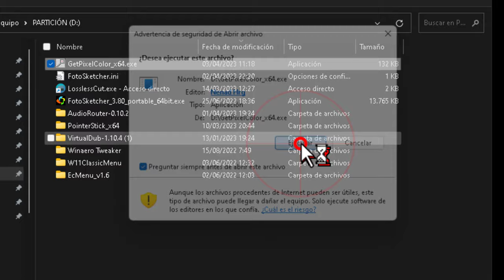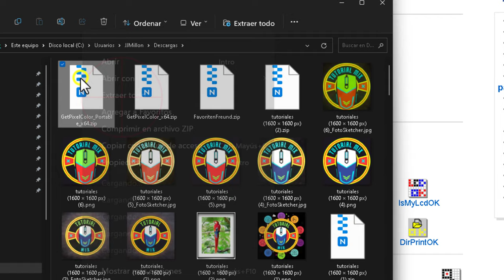Copiar el color de cualquier píxel de la pantalla fácil y rápido en windows11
Enseño la herramienta GetPixelColor para Windows, que permite determinar el valor de color de un píxel en el escritorio. Esta herramienta es útil para diseñadores gráficos y webmasters, así como para aquellos que deseen conocer el espacio de color RGB de manera lúdica. GetPixelColor ofrece opciones como la consulta de valores de color RGB, RGBA, HLS y un ajuste de píxeles a través de la paleta de colores. Además, se destaca que el programa es muy pequeño, de bajo uso de CPU, con función de traducción opcional, freeware, portátil y multilingüe. Se puede utilizar para todos los sistemas operativos Windows y se puede descargar tanto la versión de escritorio como la portátil. La herramienta es gratuita y de uso comercial.